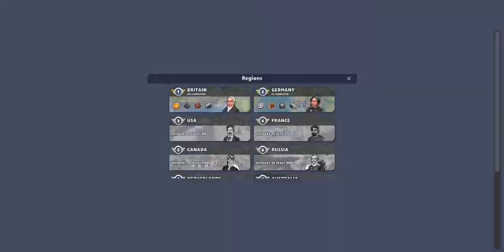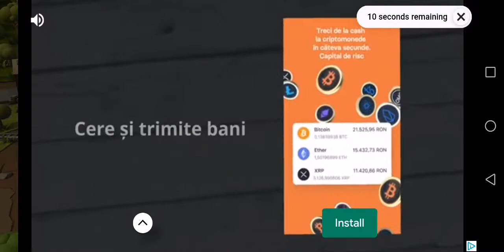16 # Germany becoming more dominant but depending on Britain # Trainstation2